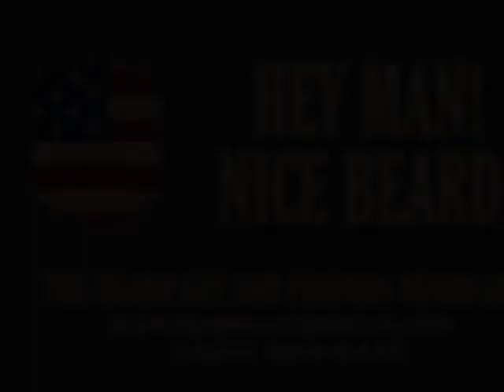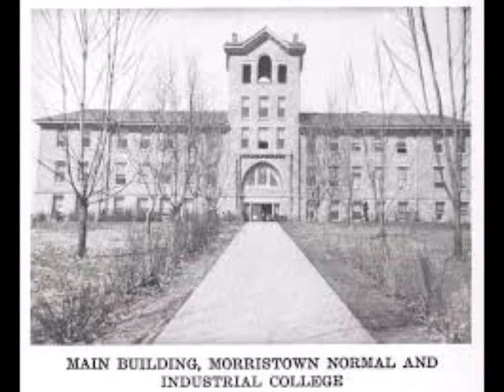History of Morristown College, Morristown Tennessee.---Narrated.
Welcome back to Old History! in todays episode, we re-visit the History of Morristown college.
for those wishing to make a most generous donation to the old history project, you can do so @
Special thanks to adrian von zeigler for his awesome music,
Larry Michael Hobby: Images of America, Morristown P103-106